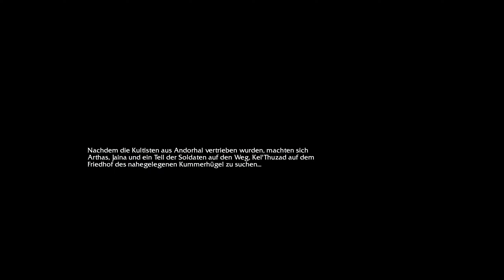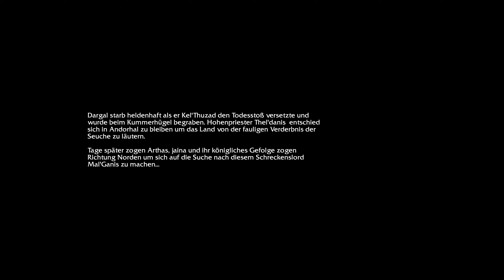Warcraft 3 Re-Reforged Lets Play #10 🧙‍♂️ Bossfight gegen Kel'thuzad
Warcraft 3: Reforged ist ein RTS, wie es im Buche steht. Ihr baut eure Basis auf, rekrutiert Einheiten und geht siegreich hervor, sobald das Lager eurer Feinde in Trümmern liegt. Doch bevor ihr selbst aggressiv werdet, müsst ihr Voraussetzungen schaffen. Bis auf die Untoten startet jede Fraktion mit fünf Arbeitern.

Datum der Erstveröffentlichung: 28. Januar 2020
Designer: Matt Morris
Serie: Warcraft
Herausgeber: Blizzard Entertainment
Modus: Mehrspieler
Entwickler: Blizzard Entertainment, Lemon Sky Studios
Plattformen: Microsoft Windows, macOS, Mac OS